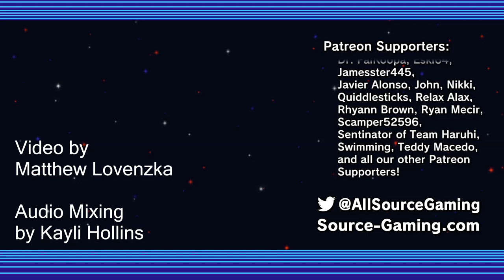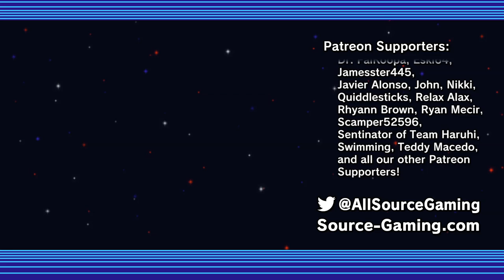Astral Chain Critique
Thank you to Nintendo of America for the review code.

Astral Chain is the newest game from developer Platinum games, but I (AShadowLink) found it to be lacking in several areas, so I wanted to make a nuanced critique in the hopes that the developers could get the feedback they need to improve upon the foundation set by this first game.